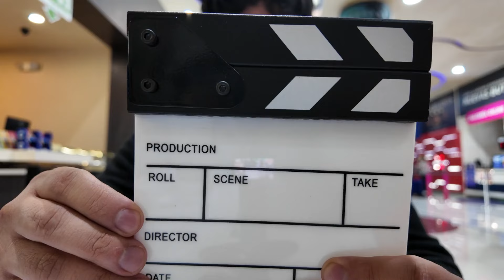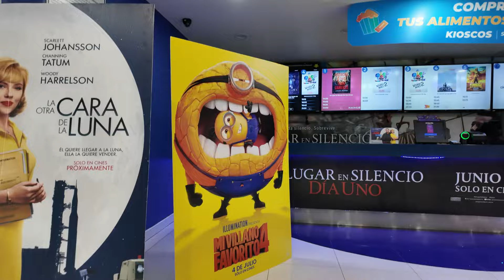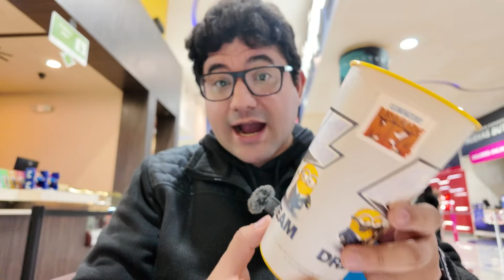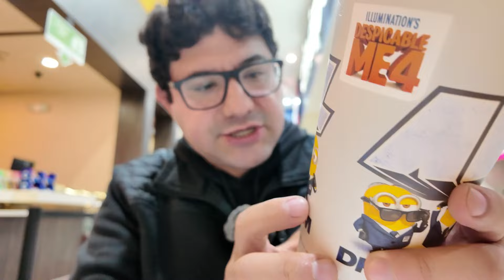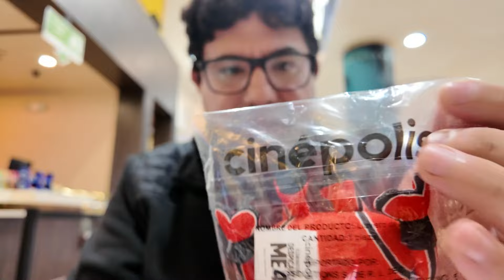Palomera 3D, Vasos y Llaveros de los Minions de Mi Villano Favorito 4 de Cinépolis en México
Para conmemorar el estreno de Mi Villano Favorito 4, la cadena de cines Cinépolis liberará una Palomera 3D, unos vasos promocionales y unos llaveros-peluches.

El miércoles, 3 de julio tendrán una preventa para Socios Club Cinépolis Nivel Fanático y Súper Fanático; y, el jueves, 4 de julio saldrán a la venta en general y hasta agotar existencias con un costo de $420 MXN la palomera, $99 MXN cada vaso (2 modelos diferentes) y $199 MXN cada llavero (2 modelos diferentes).

Disfruten de nuestro Review completo!

0:00 Presentación Inicial e Introducción
2:09 Tour inicial cine
3:23 Review Vasos Promocionales
7:10 Review Llaveros-Peluches
11:35 Review Palomera 3D Tristeza
14:40 Paneo final
16:07 Conclusiones y Comentarios finales
19:03 Despedida